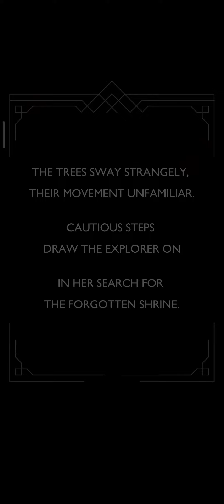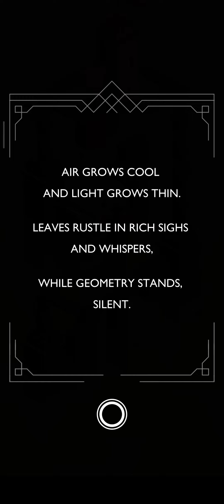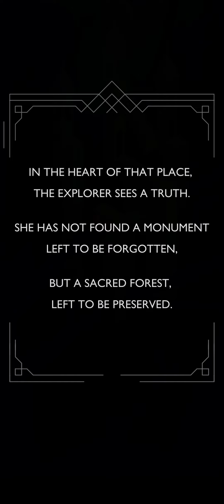Monument Valley 2 - The Lost Forest - Full Game Play (Android) - No Commentary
The lost forest is an extra content of Monument Valley 2. It consists of 4 stages where she is searching the forgotten shrine.

Unfortunately this extra content is very short unlike the previous one. but thanks for the extra content~~~